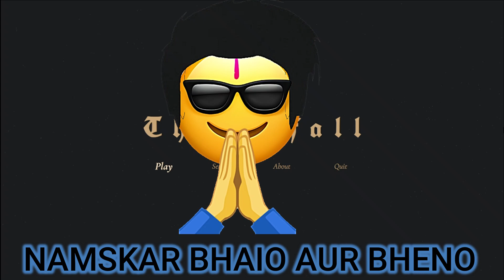The agony continues 06 | Thrownfall